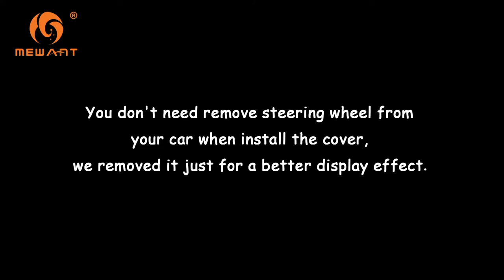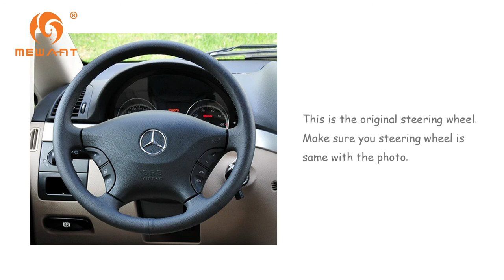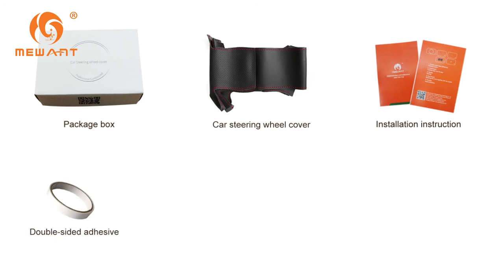MEWANT-- for Mercedes Benz W639 Viano 2006-2011 Car Steering Wheel Cover Installation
Material introduce:
Black Perforated Genuine Leather + Black Synthetic Suede + Yellow Marker + Blue & Red & Yellow Thread

This cover suit for models:
for Mercedes Benz W639 Viano 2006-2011 / Vito 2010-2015 / for Volkswagen VW Crafter 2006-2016

Installation tool needed (MEWANT will send you tool together with cover):
1 * Needle
2 * sew thread (sewing the steering wheel cover)
1 * Double-sided adhesive (fix the cover leather position, not necessary, you could also choose not to use it)
1 * Small blade (tuck extra leather into steering wheel)
1 * Thimble (protect your hand)
1 * Installation instruction